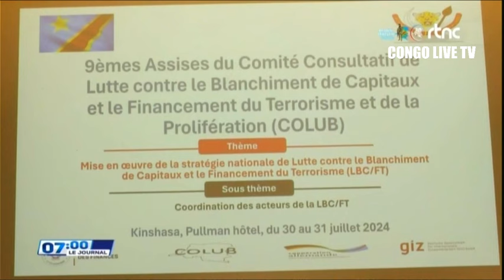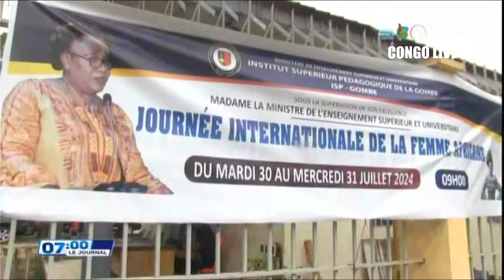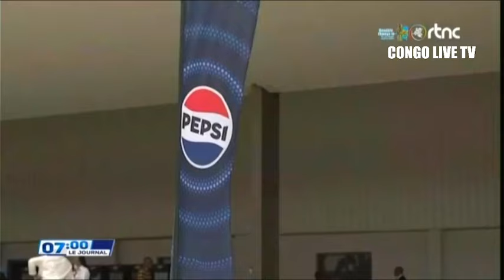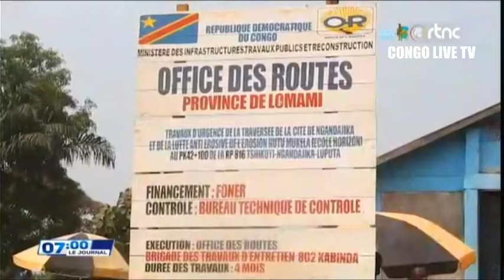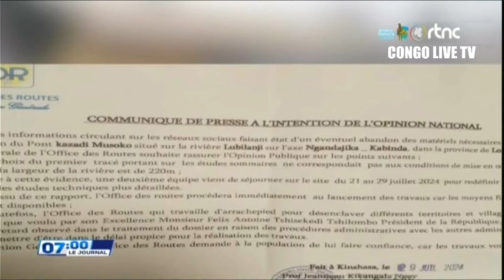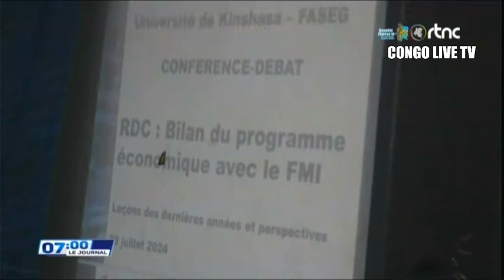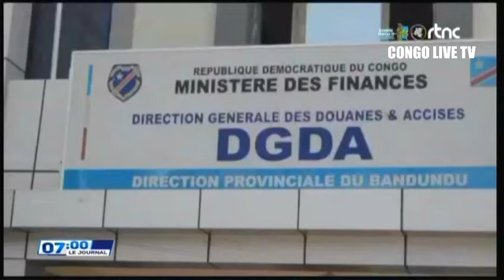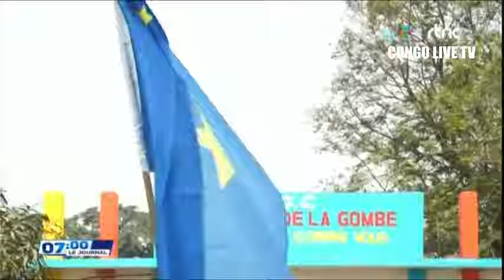🔴SUIVEZ : LE GRAND JOURNAL DE CE MERCREDI 31.7.2024 EDITION 07H00